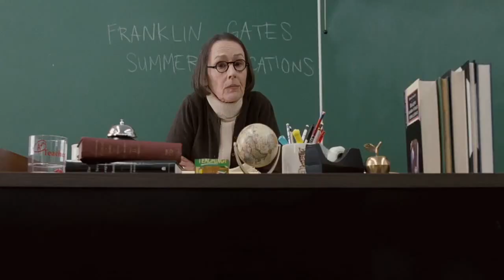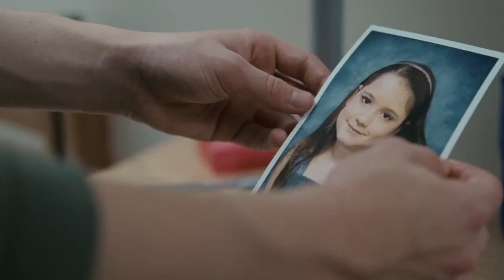'It's Kind of a Funny Story' Trailer HD Official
Synopsis: Adapted from Ned Vizzini's 2006 novel, It's Kind of a Funny Story tells the story of burnt-out teenager Craig (Keir Gilchrist), who checks himself into a mental health clinic citing exhaustion, and finds himself placed in the adult ward due to the fact that the youth ward has been shut down. Taken under the wing of fellow patient Bobby (Zach Galifianakis), the stressed-out 16-year-old attempts to endure his mandatory five days' stay without completely losing his mind. His predicament is made somewhat more tolerable by the presence of Noelle (Emma Roberts), another teenage patient who's struggling to sort out her thoughts. Academy Award nominee Viola Davis, Lauren Graham, and Jim Gaffigan co-star.

Theatrical Release
9/24/2010

Director Credit
Ryan Fleck  Director
Anna Boden  Director
Cast Credit
Keir Gilchrist  Craig
Zach Galifianakis  Bobby
Emma Roberts  Noelle
Viola Davis  Dr. Minerva
Zoe Kravitz  Nia
Aasif Mandvi  Dr. Mahmoud
Lauren Graham  Lynn
Jim Gaffigan  George
Producers Credit
Kevin Misher  Producer
Ben Browning  Producer
Peter Rawlinson  Executive Producer
Michael Maher  Executive Producer
Jeremy Kipp Walker  Executive Producer
Production Companies Credit
Focus Features  Focus Features
Writer Credit
Ned Vizzini  Book Author
Anna Boden  Screenwriter
Ryan Fleck  Screenwriter

Cast:Keir Gilchrist, Zach Galifianakis, Emma Roberts

Director:Ryan Fleck, Anna Boden

Genre:Comedy Drama

This movie is very awesome and it's worth to see it.
See it in the nearest cinema or buy it (Coming soon)

It's Kind of a Funny Story (2010)
Rating: COT 10/10